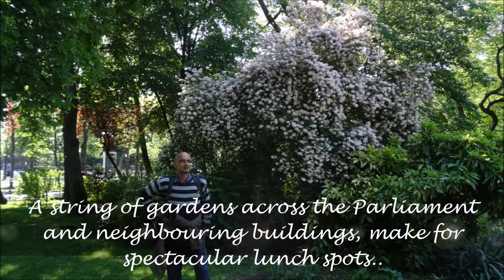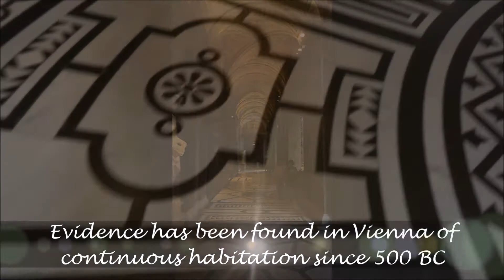The grandeur of Vienna